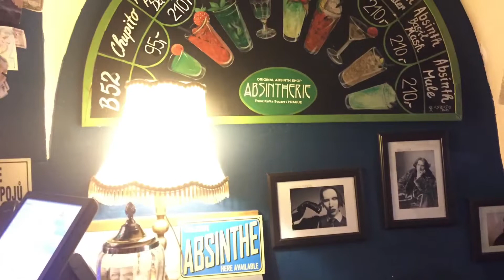Prague:🥃Absinthe Bar~ABSINTHERIE~Drinking Absinthe in Prague, Czech Republic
Prague: Absinthe Bar~ABSINTHERIE

Drinking Absinthe in Prague, Czech Republic

This was my first time trying and drinking Absinthe, and doing it in Prague, Czech Republic was the BEST place to do it!
The bartender put on a HOT fire show --the presentation was SO awesome!